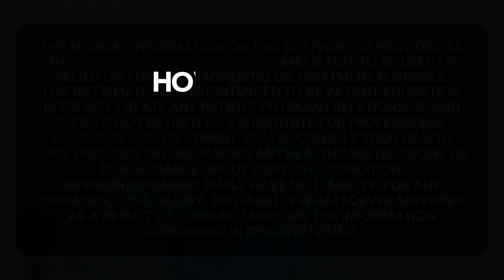Metformin May Be Harmful In Long Term Unless You Do This!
Are you worried about how Metformin might be affecting you? Want to make it work better for you and avoid those pesky side effects? Well, you're in for a treat! Imagine Metformin as that quirky, well-meaning friend in your medicine cabinet – harmless if handled correctly, but a bit troublesome if not. No need to panic, though. We've got your back!

Join us in this video, where we'll tackle this topic in an entertaining and informative way.

Key Moments:
0:00 – Introduction
1:23 What does Metformin do?
3:39 Natural Herbs to partner with Metformin.
8:03 Metformin and Vitamins.